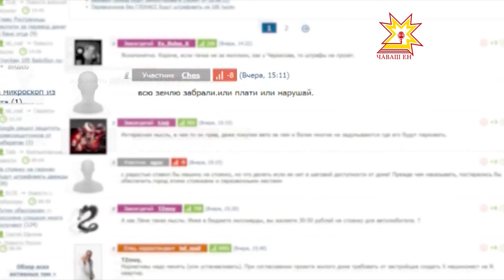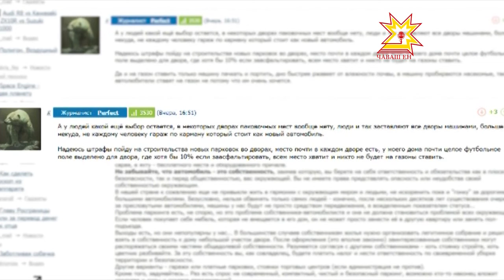Машинăсене тĕрĕс мар лартнăшăн штрафламалла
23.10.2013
Шупашкар пуçлăхĕ Леонид Черкесов хулари районсен ертÿçисене хайсен автомашинисене газонсем çине лартса хăваракансене явап тыттармашкăн хытарсах хушнă. Халĕ Пирĕн мĕнле пулса тухать-ха? Миллионшар тенкĕ тăракан автомашина хуçисем парковкăна тăмашкăн 50-100 тенкине шеллеççĕ. Çуркуннеччен вĕсем мĕнпур газона таптаса пĕтерççĕ - тет хула пуçлăхĕ тарăхса.